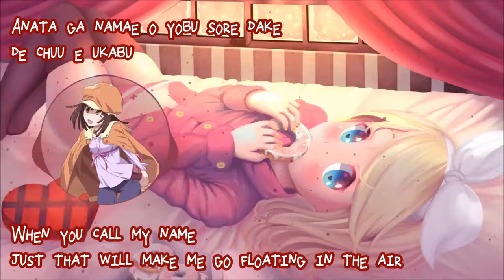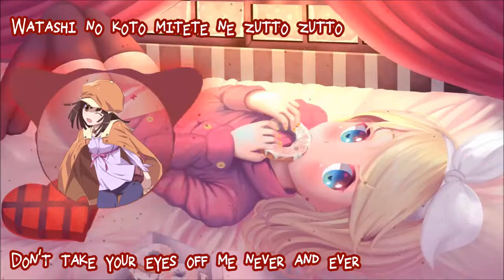Nightcore - Love Circulation [Valentine's remix]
* * Happy listening! * *
Alone on Valentine's day like me? Then dance the day away xD

Song: Ren'ai Circulation
Artist: Kana Hanazawa
Remix: Aire